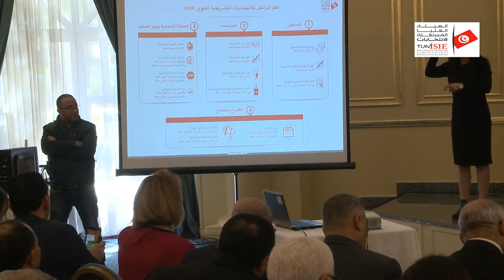الندوة الصحفية للإعلان عن رزنامة انتخابات 2019